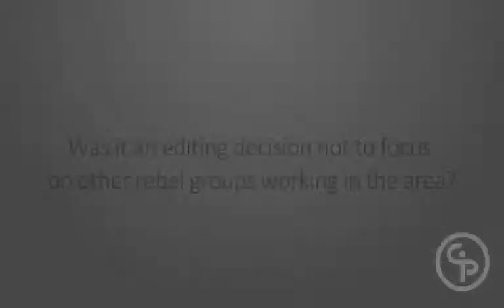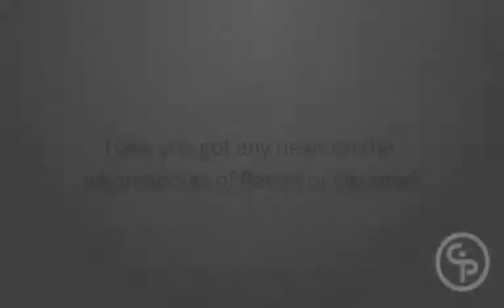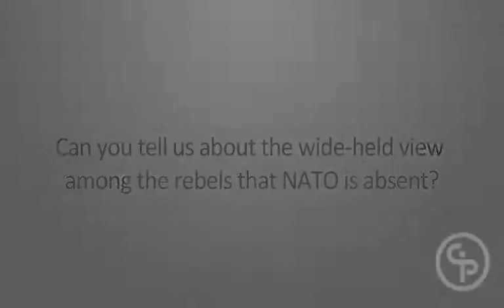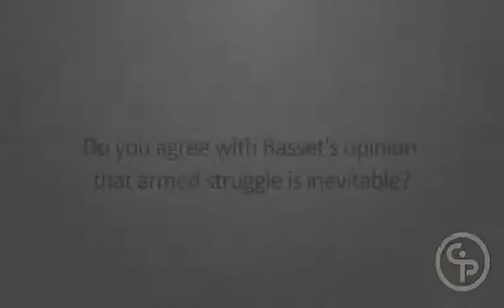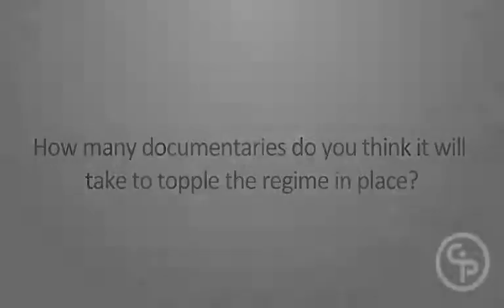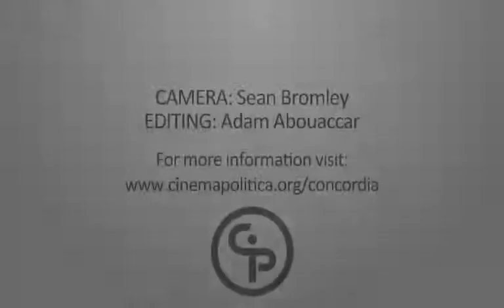Q&A with director Talal Derki - Return to Homs